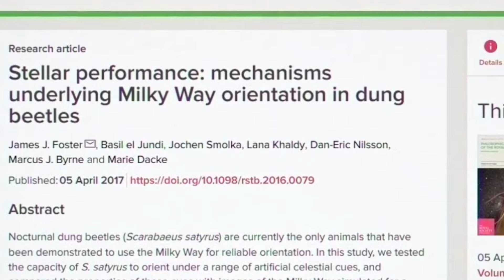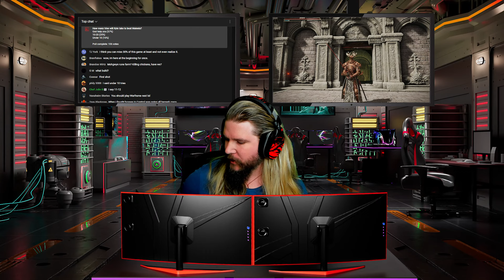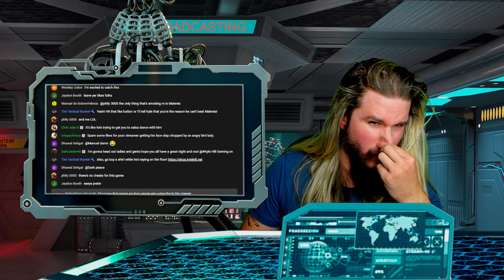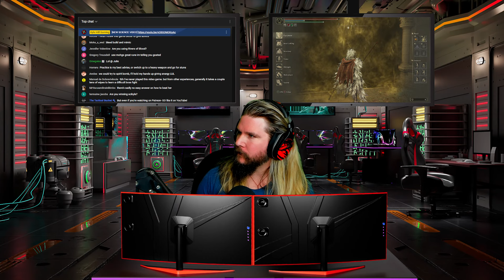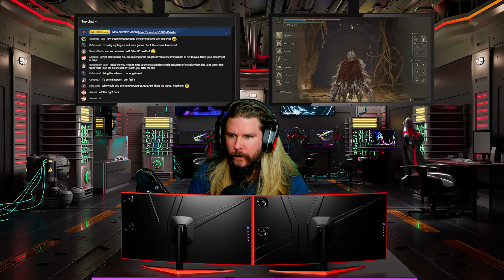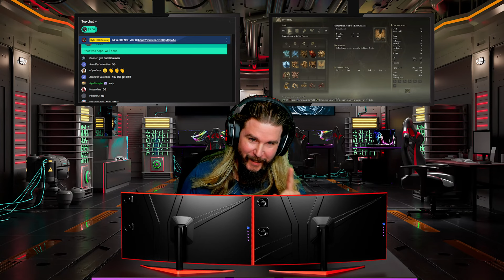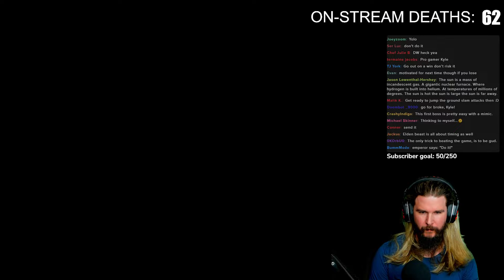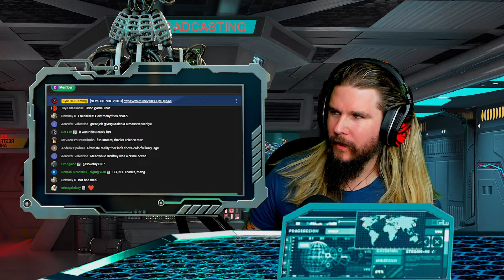🔴 Scientist Beats ELDEN RING's Hardest Boss | [SCIENTIST PLAYS]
Stream music by Karl Casey @whitebataudio I was wrong about ELDEN RING -- it's amazing. I've been grinding in preparation of beating the game's hardest boss with you. It's time to take on Malenia and become Elden Lord!

😎: Kyle
✂: Charles Shattuck
🤖: @Claire Max